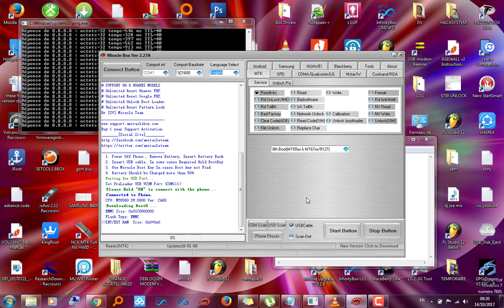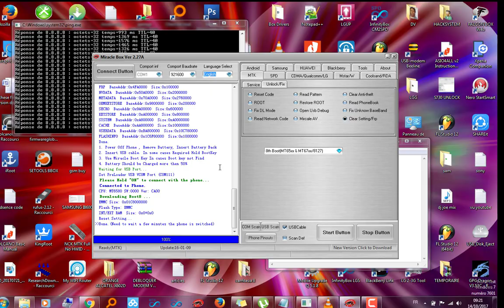TECNO W3 BYPASS FRP supprimer compte google MIRACLE BOX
TECNO W3 frp bypass Supprimer compte google miracle box.